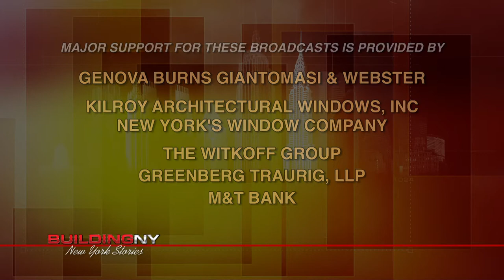BuildingNY: Scott Mager, Chair/CEO, Perfect Building Maintenance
Building New York, a lively conversation hosted by Michael Stoler, New York's only weekly television broadcast featuring local and national leaders responsible for real estate activities in the Metropolitan region, began its first season on television and on CUNY TV in March 2006. The program provides insight to the latest news, developments and economic trends. The guests will be able to share their thoughts and personal experience on important real estate issues in the largest real estate community in the world.  (Taped:  09/27/12)